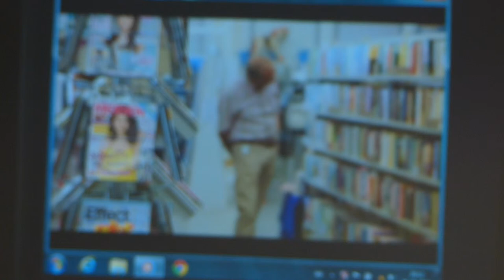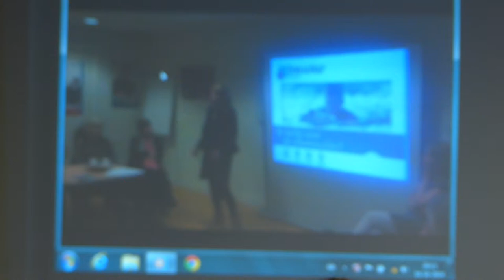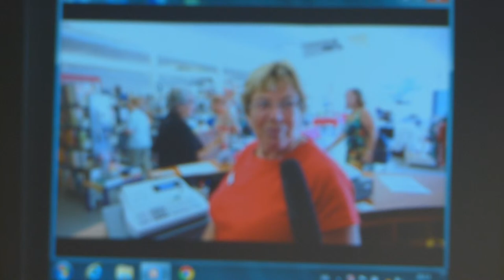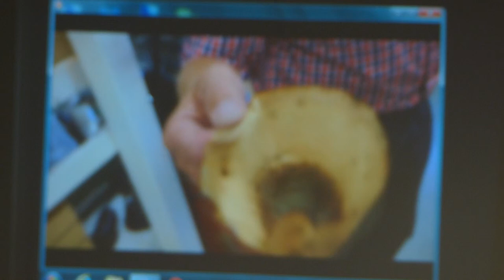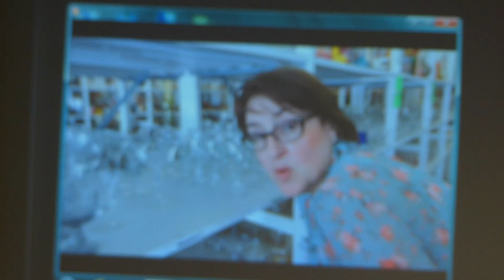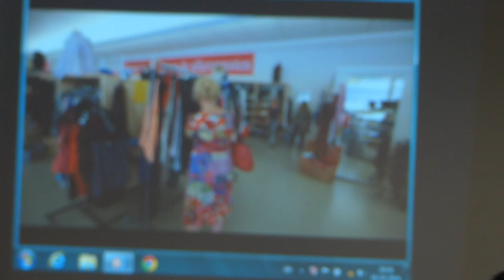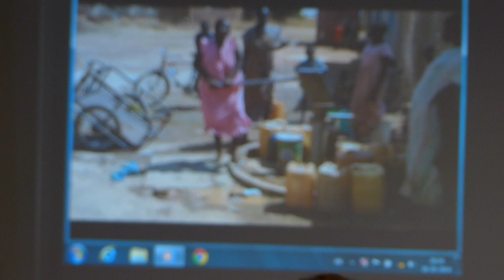promo dorcas winkel elburg 2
een korte promo van de dorcas plannen in elburg ( filmpje is gemaakt door 1 van de andere dorcas winkels )